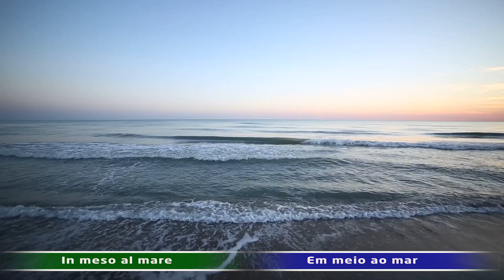In mezzo al mare - Valdir Anzolin - Letra e tradução na descrição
In meso al mare ghe un bastimento che sensa vento no'l pol marciar
In meso al mare ghe un scolio è un grande sbrolio per marinar
In meso al mare ghe una scarpeta è la barcheta del marinar
In meso al mare siel sol e stele son le sorele del marinar.

Para ver toda a letra bem como tradução e áudio para baixar acesse

Canal Brasil Talian. Um canal voltado a promover e  incentivar a cultura italiana no Brasil e no Mundo. Vídeos toda semana.

Canale Brasil Talian . Un canale volto a promuovere e incoraggiare la cultura italiana in Brasile e nel mondo. Video ogni settimana.

Benvenuti al canal Brasil Talian.
                                                                       TALIAN
Ntel canal Brasil Talian troverai mùsiche, interviste, fròtole, curiosità, filme, te vè anca imparar qualche parola o forsi tuta una léngoa, el TALIAN. Questo ze un dei pochi canali che parla la nostra léngoa mama, el TALIAN = Léngoa de imigrassion taliana ntel Brasil.

                                                                    PORTUGUÊS
No canal Brasil Talian você encontrará músicas, entrevistas, piadas, curiosidades, filmes, você vai também aprender algumas palavras ou todo um idioma, o TALIAN. Esse é um dos mais completos canais que falam nossa língua mãe, o TALIAN: Língua de imigração Italiana no Brasil

                                                                        ITALIANO

Nel canale Brasil Talian troverai canzoni, interviste, battute, curiosità, film, imparerai anche alcune parole o un'altra lingua, TALIAN. Questo è uno dei canali più completi che parlano sopra la nostra lingua madre, TALIAN:
lingua di immigrazione italiana parlata in Brasile